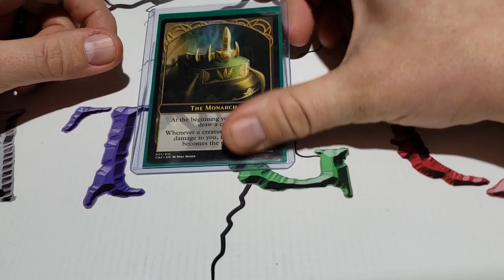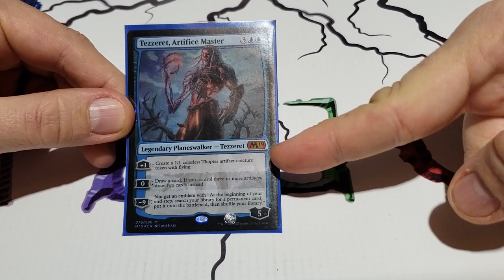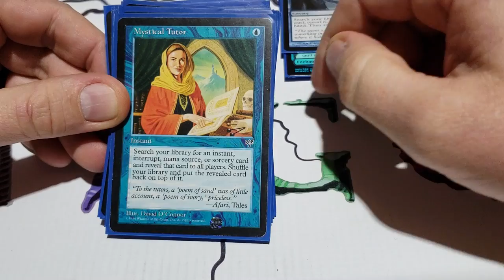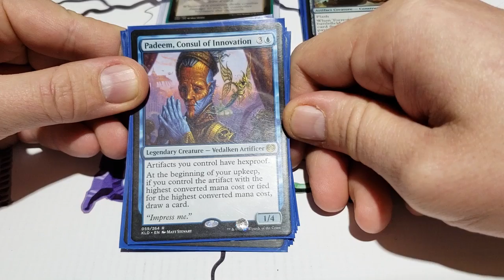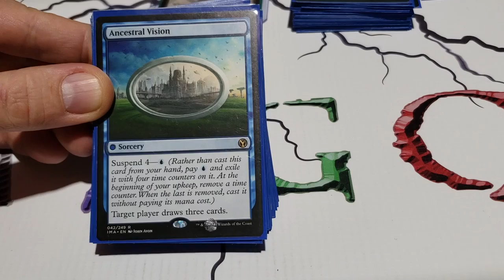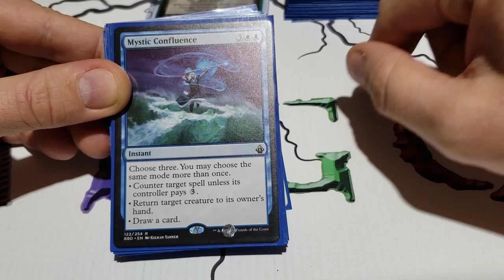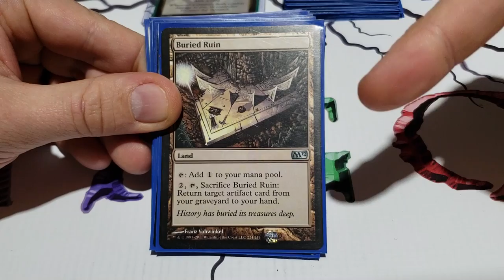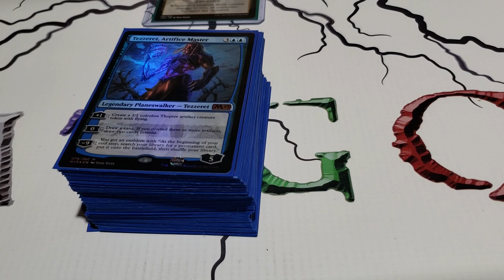Monarch: mise a jour et Tezzeret Deck tech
Une petite mise a jour sur le Monarch, construction de deck, règle ect. ainsi qu'un deck tech!

Credit